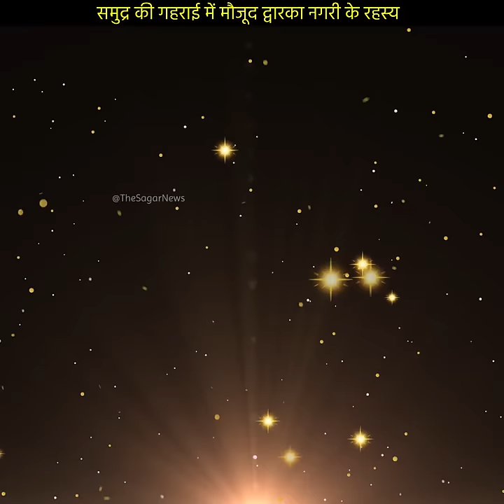समुद्र की गहराई में मौजूद द्वारका नगरी के रहस्य 😲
Underwater Dwarka City
Mystery of Dwarka City